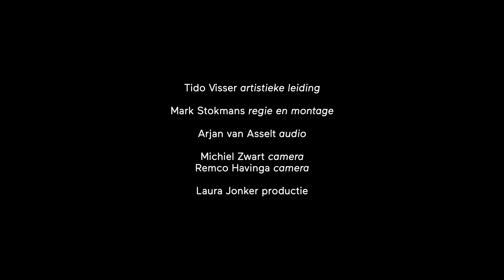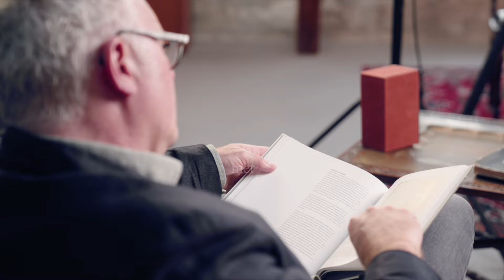Un Soir de Neige - Francis Poulenc - Nederlands Kamerkoor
Het Nederlands Kamerkoor zingt tijdens de serie The Personal Archive Sessions "Un Soir de Neige", een cantate met vier koorstukken van de Franse componist Francis Poulenc op gedichten van Paul Éluard. We namen die schitterende stuk op tijdens The Personal Archive Sessions aflevering van onze bas Jasper Schweppe.

The Personal Archive Sessions is een serie videoportretten die we maakten van kernzangers van het Nederlands Kamerkoor, onder leiding van chef-dirigent Peter Dijkstra, waarin zangers zelf repertoire aandroegen dat een bijzondere rol speelde in hun leven.

De komende weken delen we muziek die tijdens The Personal Archive Sessions is opgenomen.